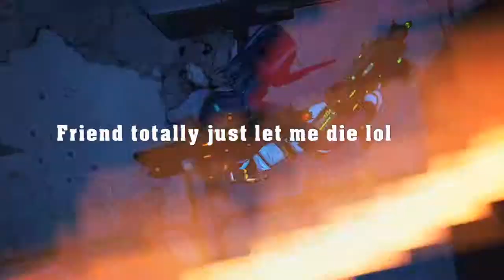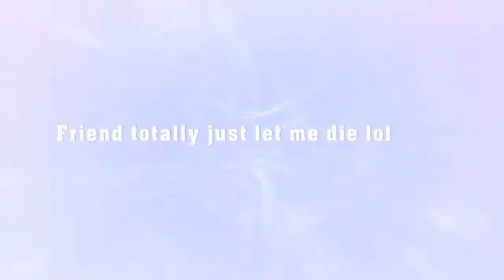Build a 800/850 Dollar Editing PC! (READ DESCRIPTION)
-Build a great Editing PC for 800 OR 850 dollars, it will be closer to 800 dollars if you downgrade the ram to 8GB.

-IF YOU HAVE ANY QUESTIONS ABOUT THE BUILD, OR DIFFERENT PARTS TO USE IN IT, THEN ASK, THIS IS NOT LIKE A GAMING BUILD THEREFORE I DIDN'T LIST OTHER POSSIBLE PARTS TO USE. (OTHER THAN THE RAM).

-Like me on FaceBook @ to be updated with all my personal Jizz...I mean stuff, yeah. stuff.